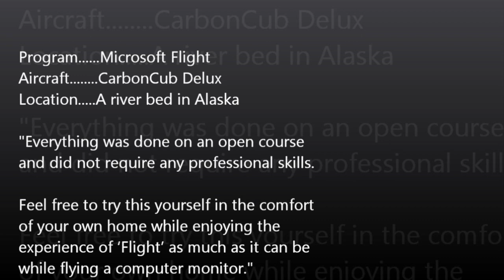STOL landing and taking off with the Carbon Cub (Deluxe)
Showing a short landing and take off with the Carbon Cub onto a extremely small sandbar in a river.